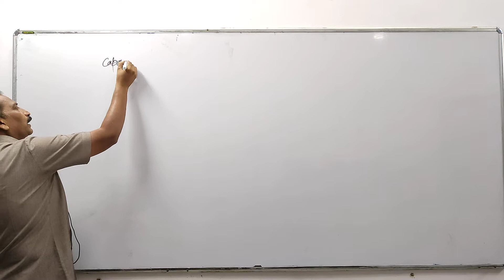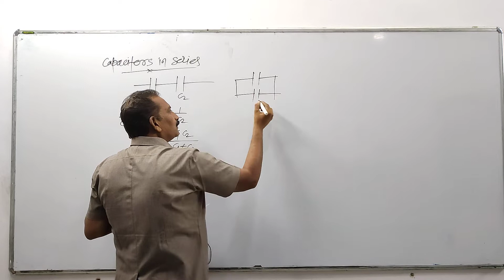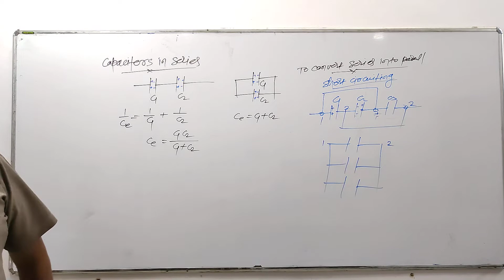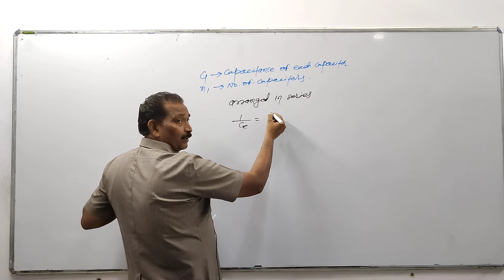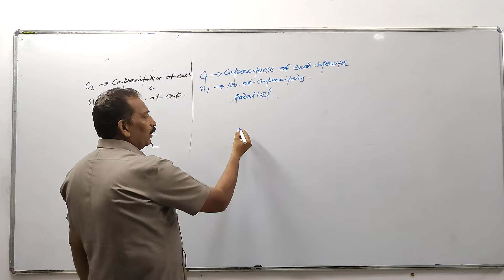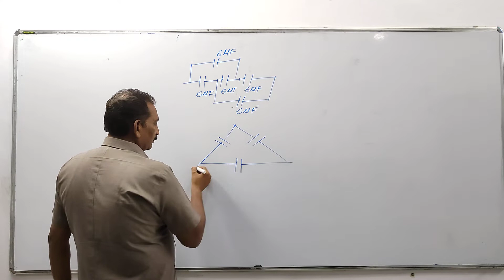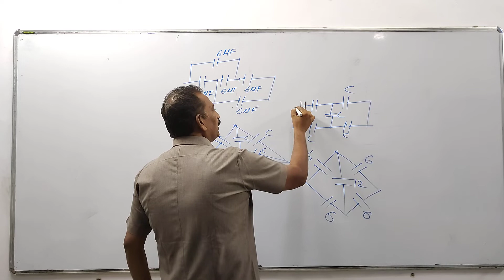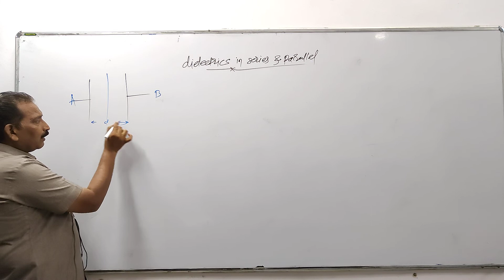capacitor Lecture 3.1 : Parallel & Series ,Wheatstone of Capacitors Dielectric in series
NEET/JEE CET Physics Capacitors